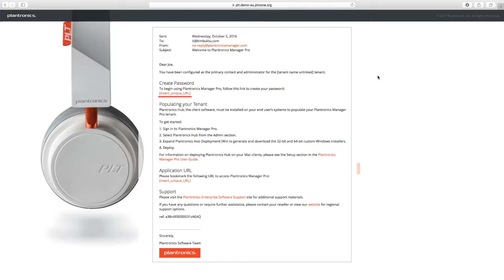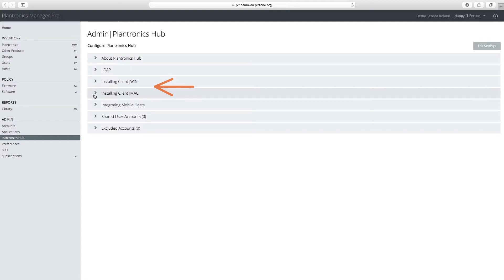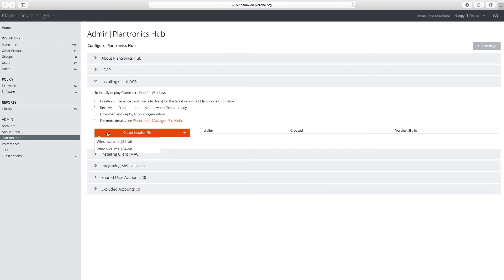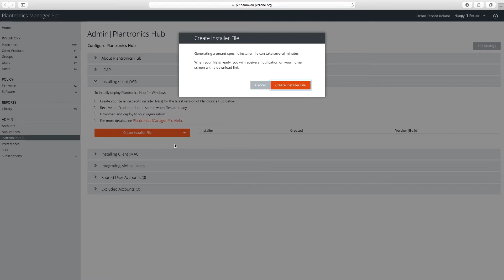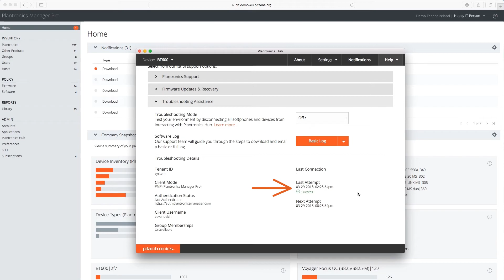An introduction to Plantronics Manager Pro with Todd the IT manager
Plantronics Manager Pro is an analytics and change management solution for IT to manage and drive the communication experience, centrally.